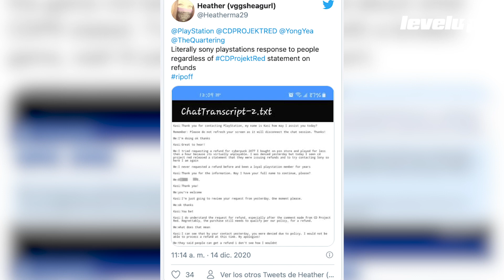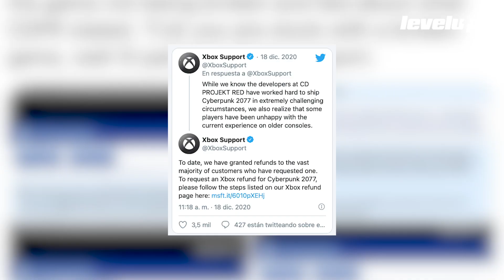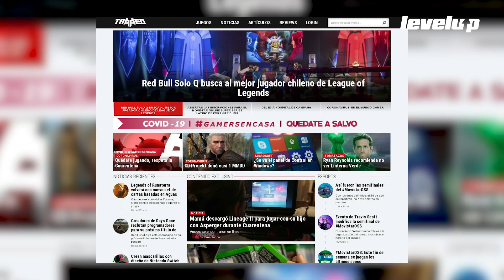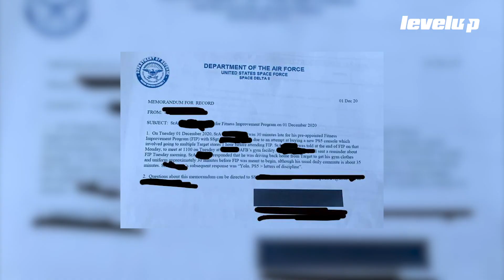SPEEDRUN: Resumen de noticias - Semana 51 de 2020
Esta semana en tu resumen de noticias favorito: continúa la debacle de Cyberpunk 2077; Resident Evil 8 se podría saltar la generación pasada; los políticos vs. los revendedores; las microtransacciones de Valhalla; los gamers que les da penas ser gamers; el soldado que se fue a comprar un PlayStation 5; la fragancia de plomero; el juego secreto de Los Simpson y la navidad que se perdió por un juego.